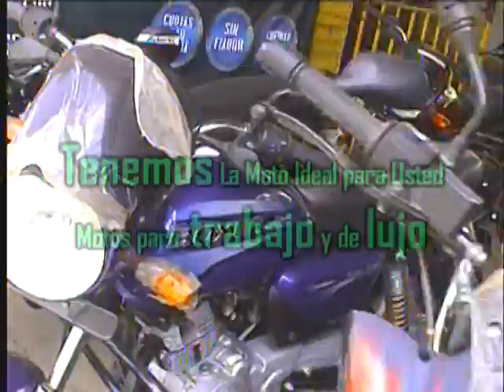Taller de Motos Ricardo Selva (Navidad 2015)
Contamos con servicios de Ventas y reparación de Motos, Con un Stop de Repuestos genuinos, somo un Taller Autorizado.
Visitenos en el Km 12.8 Carretera a Masaya- Managua Nicaragua